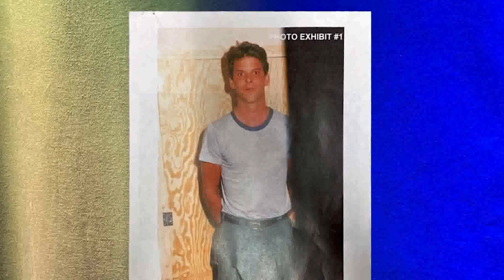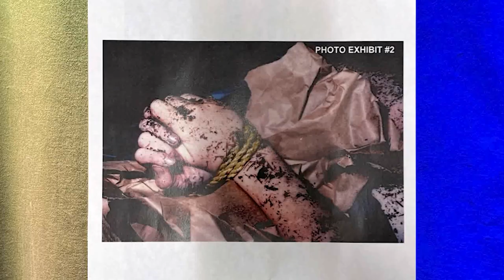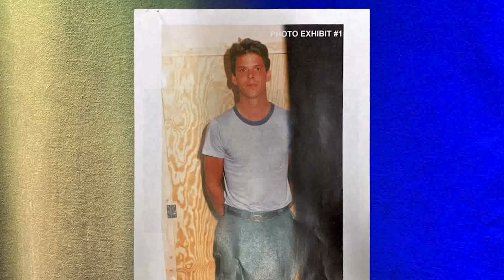Season 12 - Episode 236 - The John Nale interview Part II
The John Nale interview Part II